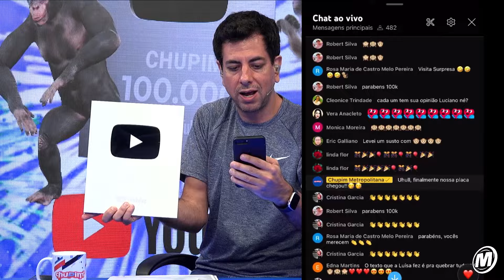CHEGOU NOSSA PLACA DE 100 MIL INSCRITOS!